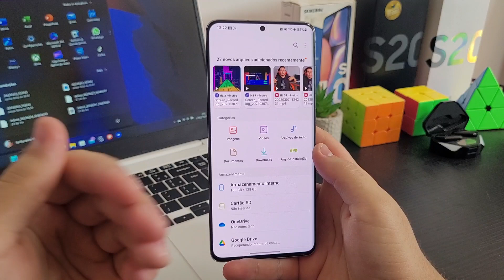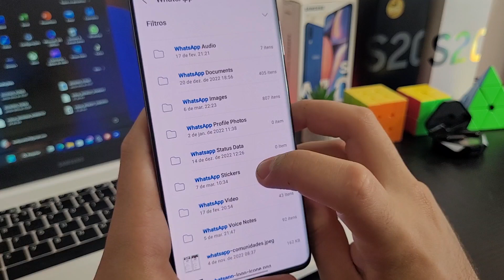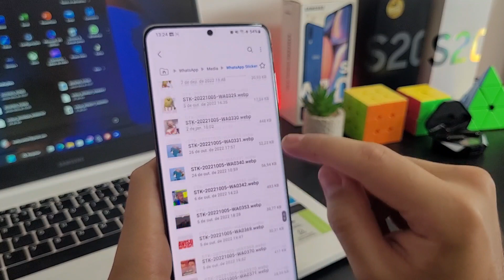Como RECUPERAR Fotos e Vídeos ANTIGOS No WhatsApp!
Como recuperar fotos e vídeos que apaguei do whatsapp. Nesse vídeo você vai ver como recuperar mídia como fotos e vídeos antigos que foram apagados na lixeira do whatsapp.